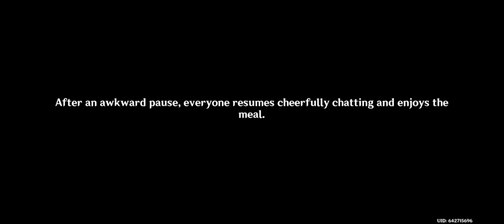Genshin Impact Gameplay The Spindrift shall never return to the sea part 2